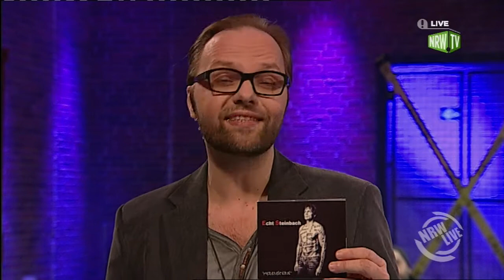Echt Steinbach mit Meilensteine in der NRW Live